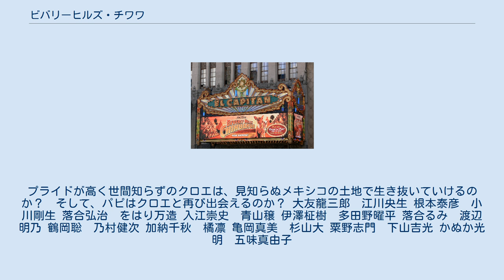ビバリーヒルズ・チワワ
ヘイター・ペレイラの作曲映画
『ビバリーヒルズ・チワワ』（原題：Beverly Hills Chihuahua）は、2008年のアメリカ映画。
 クロエは、ビバリーヒルズの大豪邸に住む白いセレブチワワ。
高価なブランドファッションに身を包み贅沢三昧の彼女は、造園家サムの愛犬でチワワのミックス・陽気な元野良犬パピの求愛には見向きもしない。
 化粧品会社のオーナーである飼い主ヴィヴが出張する間、クロエの世話を任された姪のレイチェルはメキシコ旅行にクロエを連れていくが、クロエをホテルに残して遊びにいってしまう。
怒ったクロエはホテルを抜け出すが、犬窃盗団に闘犬場へ連れ去られてしまった！ 違法なドッグ・ファイトを営む犯罪者バスケスは、クロエが多額の身代金が取れる金持ちの犬だと見破る。
バスケス所有のドーベルマンのディアブロに狙われて絶体絶命の彼女を救ったのは、どこか影のあるジャーマン・シェパードの元警察犬、デルガド。
彼の助けを得て他の犬たちと共に闘犬場を脱出したクロエだったが、泥だらけのボロボロの姿になった彼女は、なじみのホテルからも追い出されて野宿する羽目に……。
世話が焼けるクロエをうるさがりながらも、小さな彼女を放っておけないデルガドに守られて、遠いビバリーヒルズを目指すクロエの旅が始まる。
 その頃、パピはレイチェルやサムと一緒にいなくなったクロエの必死の捜索を続けていた。
プライドが高く世間知らずのクロエは、見知らぬメキシコの土地で生き抜いていけるのか？　そして、パピはクロエと再び出会えるのか？ 大友龍三郎　江川央生 根本泰彦　小川剛生 落合弘治　をはり万造 入江崇史　青山穣 伊澤柾樹　多田野曜平 落合るみ　渡辺明乃 鶴岡聡　乃村健次 加納千秋　橘凛 亀岡真美　杉山大 粟野志門　下山吉光 かぬか光明　五味真由子